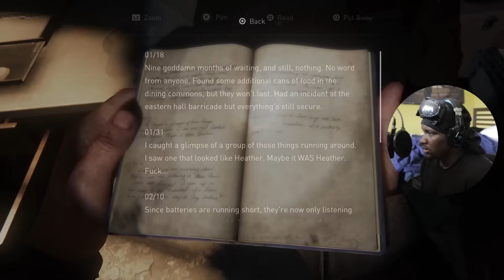BABY ELLIE STANDING ON BUSINESS| THE LAST OF US PART 1 EP 4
this game is too fun